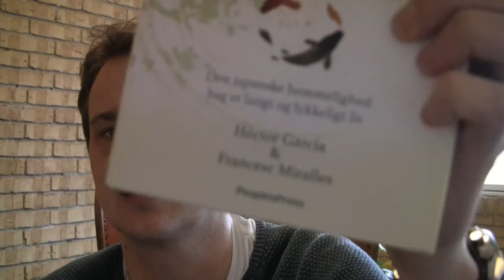Nr. 18: "Ikigai - Den japanske hemmelighed bag et langt og lykkeligt liv"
På min vej mod den bog, der gør mig mest nysgerrig, er vi nu nået til plads nr. 18. Det handler kort og godt om hemmeligheden bag et langt og lykkeligt liv.
Bogen er skrevet af Héctor García og Francesc Miralles